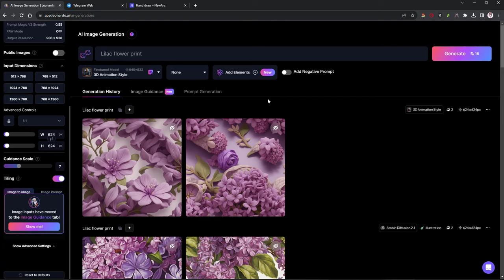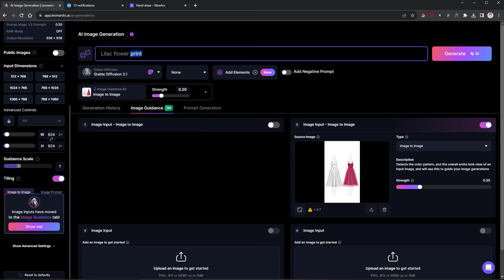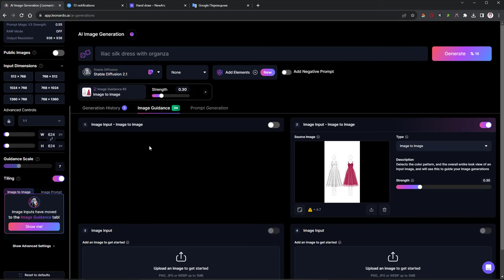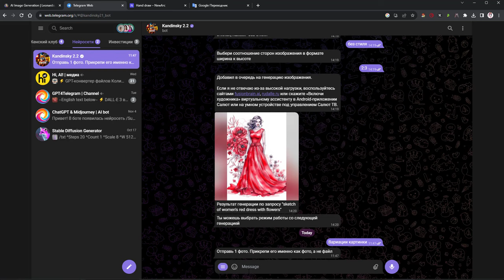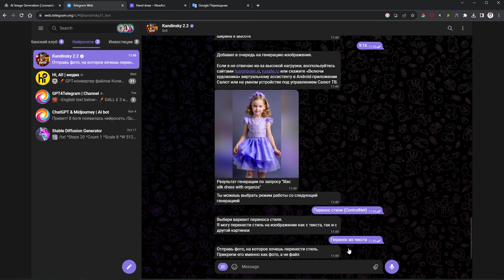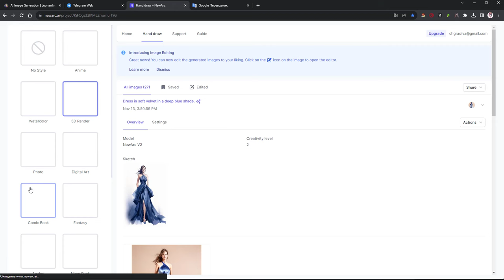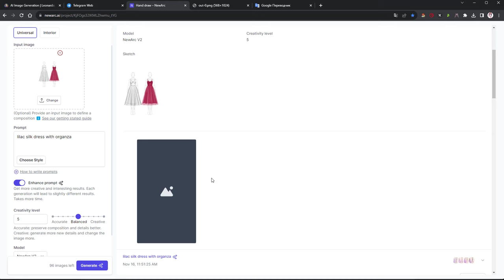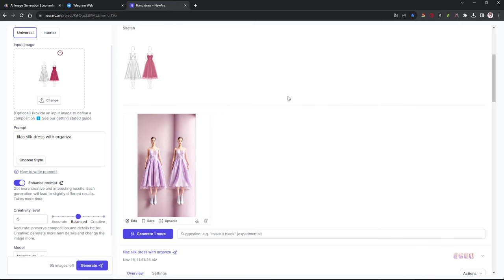Обрабатываем готовый эскиз в нейросетях